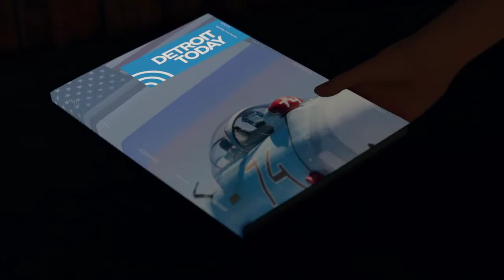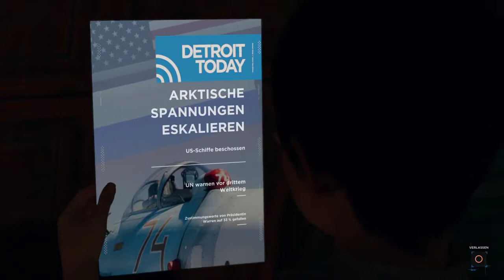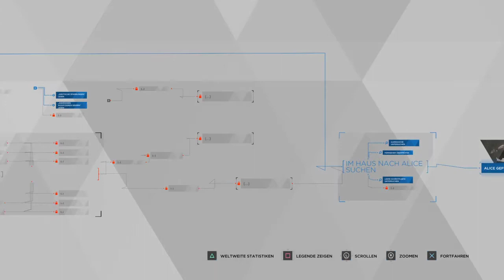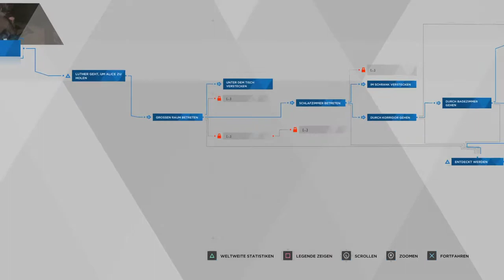Detroit Become Human ☯ 19 ☞ Rache der Androiden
☯ Levos Kysan – Kämpfer der Freien Meinung (Vlog)